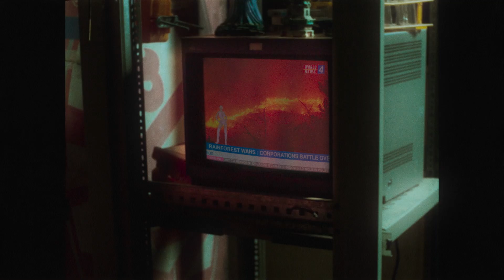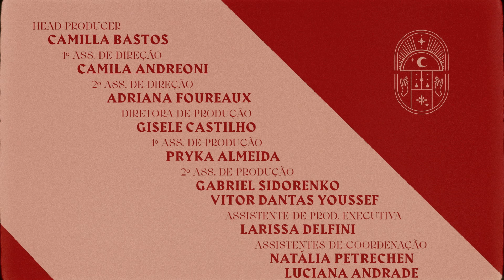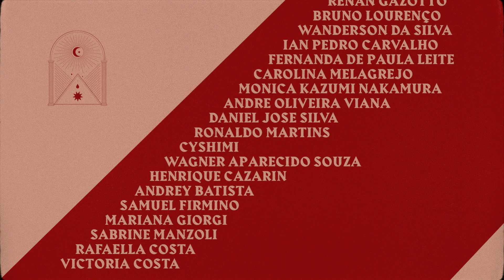Céu - Corpocontinente (Clipe Oficial)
Esse é o clipe oficial da música "Corpocontinente", que faz parte do álbum "APKÁ!", lançado no Brasil pela slap/Som Livre.

APKÁ! will be coming in North America and Europe from Six Degrees on 6/26.

Videoclipe dirigido por Rodrigo Saavedra (LANDIA)
Video directed by Rodrigo Saavedra (LANDIA)

Letra
Composição: Céu

Vou passear em seu delírio
Vou te relembrar como se faz uma saudade
Saudade
Palavra inexistente
Um dialeto fora do nosso continente
Continente

Se acaso você passear por outras terras
Tomar um outro ar
Talvez seja bom
Mas quando escutar aquele som
Vai lembrar do que chamamos de nos tornarmos um
E a saudade só se faz
Quando a soma de dois
Resulta em um sentido só pra nós

Vou te ensinar como se sente uma saudade
Saudade
Palavra inexistente
Continente

Saudade